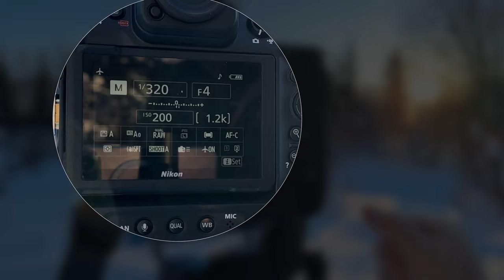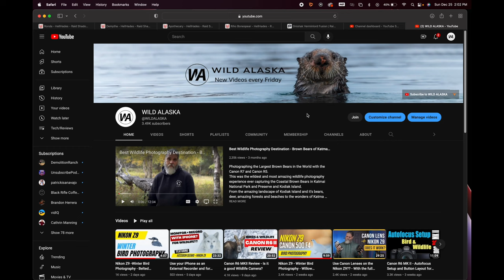Photographing Red Fox with the Nikon Z9 + Winter Photography Tip.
On this episode we find some wonderful Red Fox searching for food in the winter climbing trees and searching for voles. We also have a tip for photography in the snow.

Accsoon SeeMo
easyCover Camera Case for Canon R5 / R6
Rode VideoMic GO II
SmallRig Black Mamba Cage.
Atomos Ninja V
IFOOTAGE Cobra 2 C180-II
Peak Design Travel Tripod
DJi Pocket 2 Creator Kit.
WANDRD PRVKE 21L Photography Backpack

My name is Scott West and I am a nature and wildlife photographer located in Alaska. I am very lucky to live in a place surrounded by amazing landscapes and even more amazing wildlife.

“Wild Love” licensed via Music Vine: DRX4RINTJMV3WDWI

Best Wishes
Scott